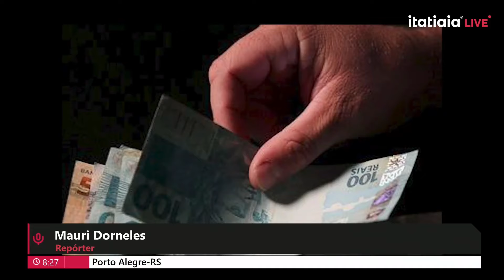RECURSOS DEVEM SER PAGOS PARA 400 MIL TRABALHADORES FORMAIS ATINGIDOS PELA TRAGÉDIA DA CHUVA NO RS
O governo federal vai pagar duas parcelas do salário mínimo para mais de 400 mil trabalhadores formais do Rio Grande do Sul atingidos pela tragédia da chuva no estado. De Porto Alegre, nossa correspondente, Mauri Dorneles, tem os detalhes.